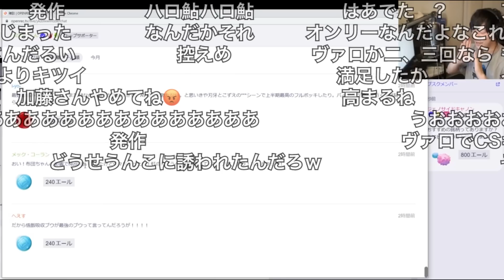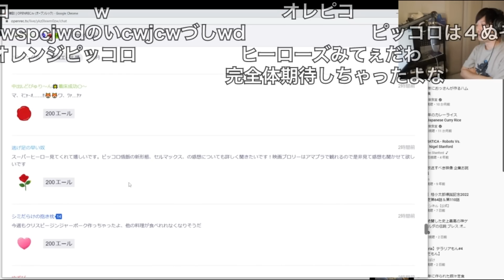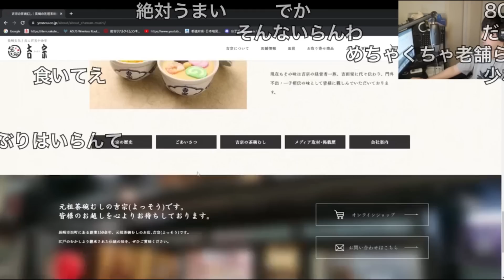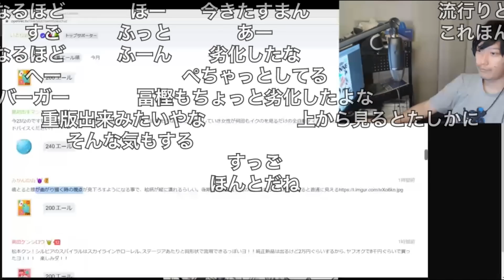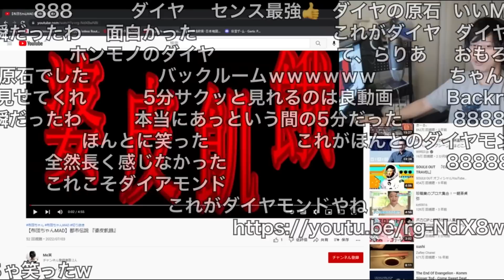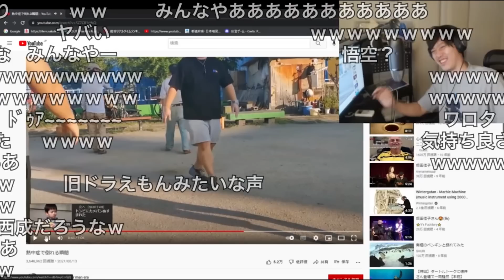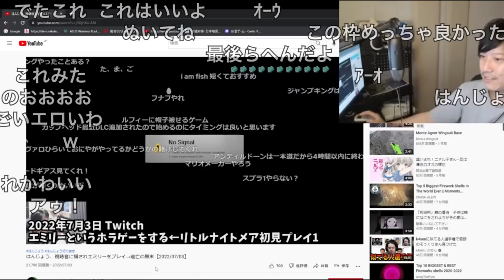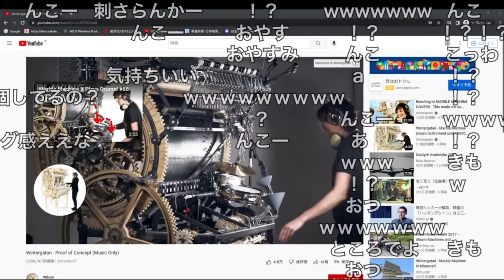【布団ちゃんエール】大量のエールによる画像&動画を見る布団ちゃん 2022/07/03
元動画

開始 VALO　0:00
NiziU　0:27
悩む民　1:05
はんじょうの野球のバッド　3:47
日本三國　8:55
DB映画の感想　10:41
布団ちゃん&NiziUの共演　13:23
むちうちストレッチ　15:19
はんじょうトラップ　17:53
布団ちゃんからの励ましの言葉　18:53
女性を信用する方法　19:42
茶碗蒸し　20:57
頭の体操　24:00
台湾のホラー映画　25:27
痩せるための講釈　28:27
高田ケンシロウ　30:58
腰の曲がり　30:40
凍結　35:12
おもらし（大）の民　36:09
布団ちゃんMAD　37:10
すごい？花火　43:30
肛門の研究（論文あり）　44:36
災難な民　51:00
やばい花粉　51:30
熱中症で倒れる瞬間　52:53
爆音カバ　55:18
Kson　57:59
大剣のすごい動画　1:0025
乙女なはんじょう　1:04:35
BUMPの曲　1:09:30
WINチケットの広告　1:11:23
終わりに　1:13:42